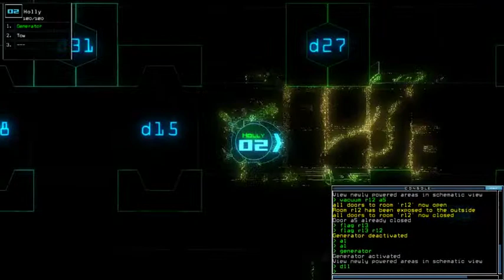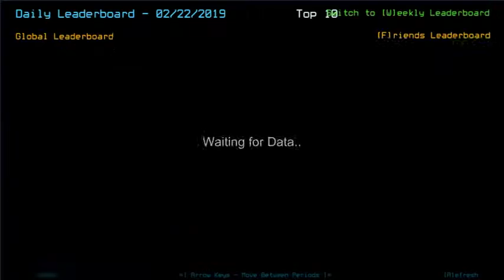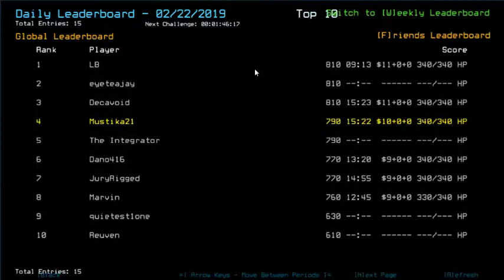Duskers Daily 22 Feb 2019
So much for the loots I missed out on.

Music is Big Giant Circles - Last Known Position from There Came An Echo album.